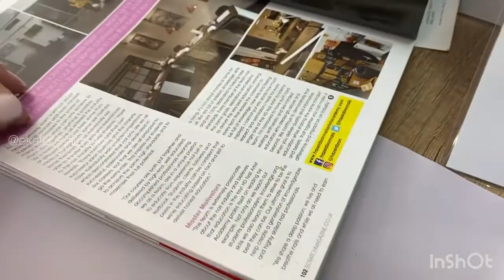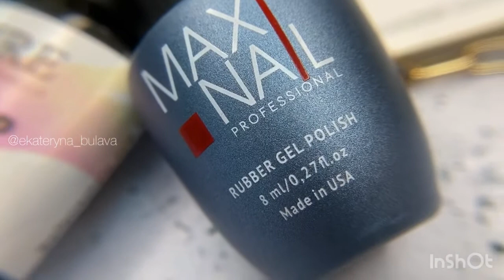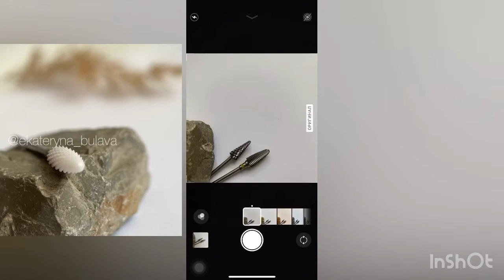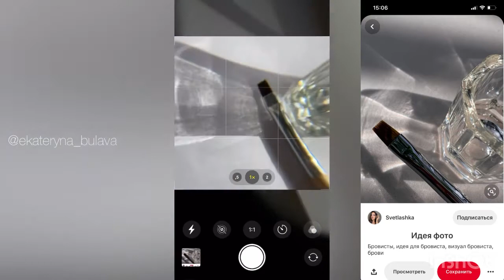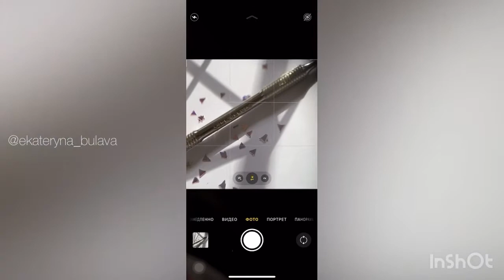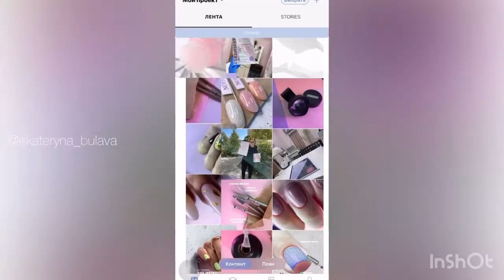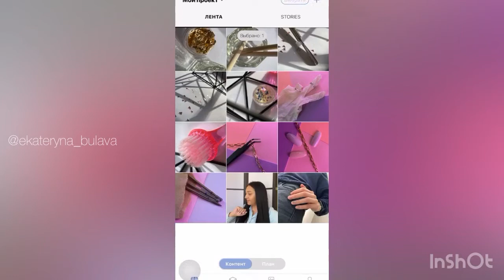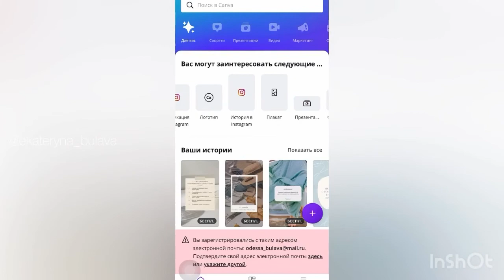Часть 3 - NAIL PHOTO: СОЗДАЁМ ФОТО, которое продаёт - референсы, постановка, оборудование для фото